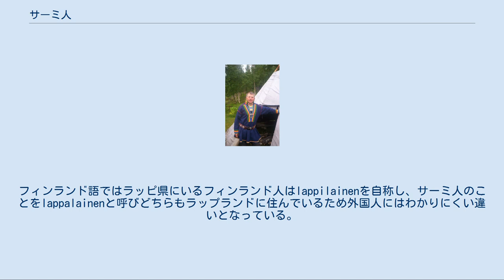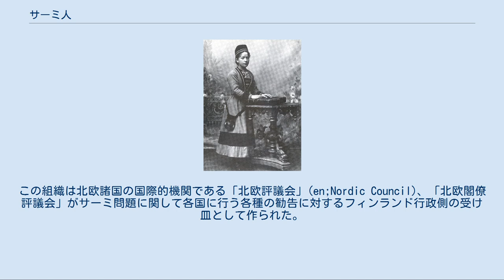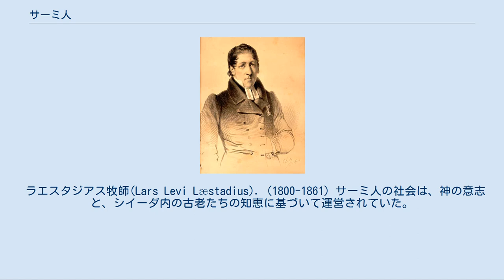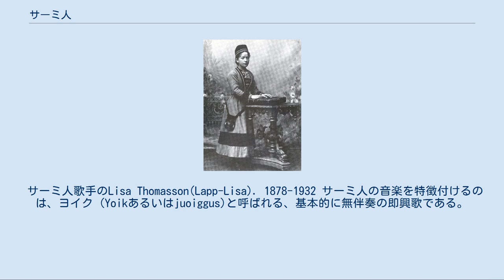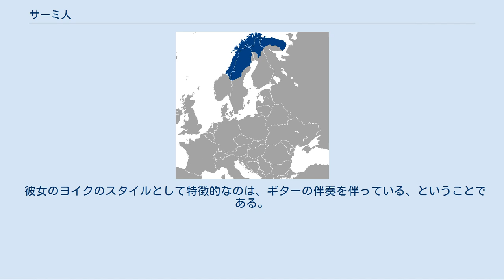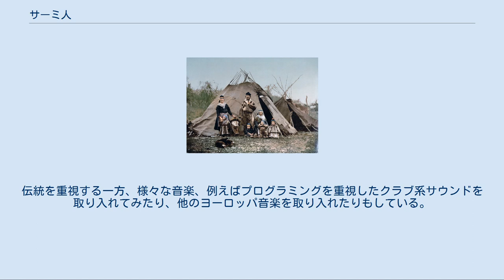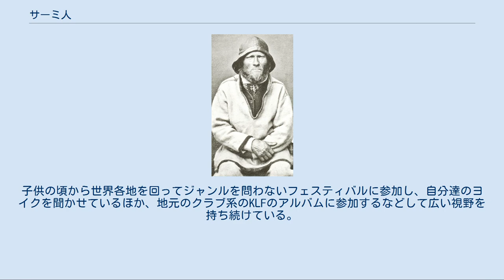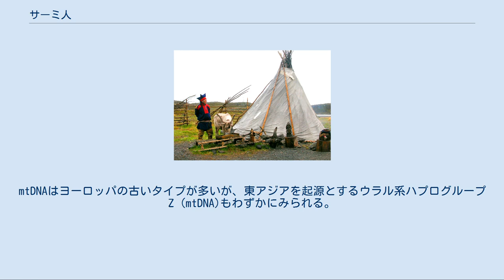サーミ人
サーミ人（サーミじん、北部サーミ語：Sápmi）は、スカンジナビア半島北部ラップランド及びロシア北部コラ半島に居住する先住民族。
フィン・ウゴル系のうちフィン・サーミ諸語に属するサーミ語を話すが、ほとんどがスウェーデン語、フィンランド語、ロシア語、ノルウェー語なども話すバイリンガルである。
ちなみにラップランドとは辺境の地を呼んだ蔑称であり、彼ら自身は、サーミ、あるいはサーメと自称している。
北方少数民族として、アイヌ民族などとの交流もある。
錫を使った手工芸細工が有名である。
 サーミ人の居住地域 もともと狩猟・遊牧を行なう民族であるが今日、ほとんどのサーミは定住生活を営んでいる。
チェルノブイリ原子力発電所事故以降、トナカイの汚染が進み、伝統的な放牧生活を送る事はいっそう難しくなってきている。
キノコや地衣類などの菌類は放射性物質を吸収しやすいと言われ、トナカイの主食がハナゴケ（地衣類の一種）であることから、特に汚染が進んだと思われる。
 ノルウェー語ではかつて「ラップ人」とも呼ばれていたが、現在では古語または蔑称と受け取られる。
フィンランド語ではラッピ県にいるフィンランド人はlappilainenを自称し、サーミ人のことをlappalainenと呼びどちらもラップランドに住んでいるため外国人にはわかりにくい違いとなっている。
人種はフィン人とともに北ヨーロッパ系の特徴である金髪碧眼のゲルマン系同様にコーカソイドに属するが、モンゴロイド系の父系遺伝子、ハプログループNも多分に見られる（紀元前の中国東北部にある遼河文明人からも発見される）。
 サーミ人と思われる民族のことが初めて文献上に現れるのは、紀元1世紀に古代ローマの歴史家タキトゥスによって著された『ゲルマーニア』においてである。
この文献では、サーミという名前ではなく、フェンニーという名前で呼ばれている。
 「フェンニー」という名は今日の「フィン（ランド）」に通じるものがある。
実際、フィンランド人の間に民族復興の機運が高まった当時、このフェンニーこそが我々の直接の祖先であると主張する動きも存在したが、しかしここで挙げられたフェンニーがフィンランド人の祖であるとは考えられない。
今日までに行われた研究によると、ここに言うフェンニーはむしろ、西はヴィスワ川下流からウラル山系に向かう地域を点々と長く居住地とし、後にはフィンランド湾の沿岸に至る方面にも来ていた印欧系以外の若干の民族を広く指したものであるらしい。
また、サガの世界にも、交易を行う民として、サーミ人らしき民族について言及している個所もある。
 いずれにせよ、それ以後スカンディナヴィア半島に移住してきた様々な民族、「国家」が再びこのサーミ人に注目し始めるのは、13世紀以後、北欧諸「国家」が誕生し、その国境を規定する必要が生じた時であった。
 以下、サーミ人の歴史を大きく3つの時代に分けて説明する。
 この時期、ノルウェー、ロシア（ノヴゴロド）王国、スウェーデンの三国間でラップランドにおける国境、徴税権に関する合意が成立する。
この合意の下、元々単一の民族であったサーミ人は分断され、異なる国家の、異なる支配体制、徴税体制、司法体制の下に置かれることとなった。
現在のフィンランド近郊に居住していたサーミ人は、スウェーデンの支配の下に置かれた。
これは、当時フィンランドがスウェーデンの一部に組み込まれていたことに起因する。
また、スウェーデンはカトリック教会の支配下にあったが、ラップランドもこの体制に組み込まれた。
 コラ半島に居住していたサーミ人（skoltサーミと呼ばれる）は正教会とノヴゴロド公国の支配下に置かれた。
また、Skoltサーミはツァーに土地、水に関して税を課され、土地登記の義務も負うことになった。
 現在のフィンマルク県に居住していた全てのノルウェー・サーミ人はロシアの統治下に置かれた。
 このように様々な国家の統治下に置かれたサーミ人であったが、これに先立つ12世紀頃から、すでにサーミ人はノルウェー国王に対し、「ラップ税」を払うことを求められていた。
このラップ税とは、そもそも貢納的、人頭税的性格の強いものであり、支払いはカマス等の乾燥魚、トナカイの仔、クジラやアザラシの皮革ロープ等で求められていた。
これは、「ラップ」が17世紀までいずれの「国家」の国民なのか明確には...